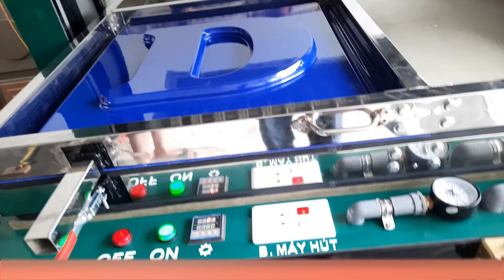Hút Chữ Quảng Cáo Mica China 2mm - Bí Quyết Siêu Dễ, Siêu Tiết Kiệm!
Bạn đang tìm kiếm giải pháp hút chữ quảng cáo mica China 2mm hiệu quả, tiết kiệm chi phí? Video này sẽ hướng dẫn bạn từng bước chi tiết cách thực hiện, đảm bảo thành công ngay từ lần đầu tiên!

*Chuyên sản xuất MÁY HÚT NỔI, MÁY ÉP NỔI
👉máy ép nổi mica
👉máy hút nổi mica, nhựa ABS tạo khuôn
👉máy hút màng PVC
👉máy hút làm bàn BIDA
👉máy hút nhựa ABS làm đèn trang trí, ốp trần
👉máy hút làm nội thất ô tô, xe máy
👉máy hút nhựa ABS tạo khuôn Thạch Cao, khuôn beton
👉máy hút nhựa ABS làm sàn kỹ thuật
👉máy định hình mica, nhựa dầy

🔮Thiết kế các khổ theo yêu cầu quý khách
Quảng Cáo & Nội Thất Quân Quyền 🏠🏠🏠 Khu bờ Tây Sông Đáy - P. Lê Hồng Phong - TP. Phủ Lý - Hà Nam

👇Để lại bình luận bên dưới suy nghĩ của bạn về video nếu có câu hỏi nào bạn muốn